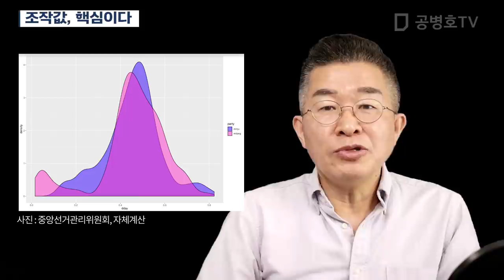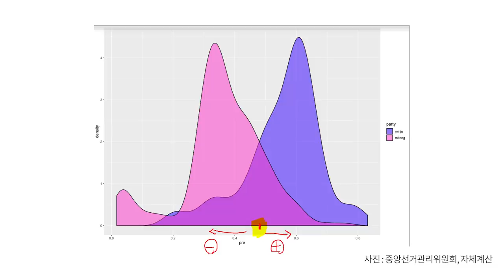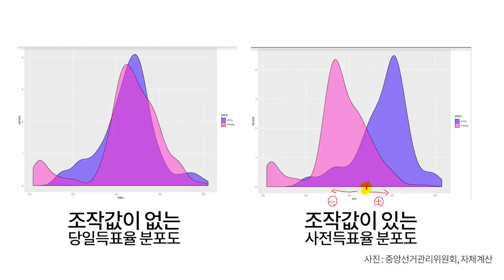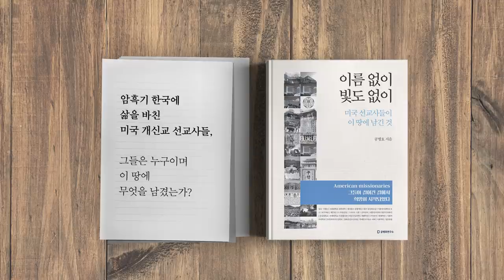조작값, 핵심이다 [공병호TV]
조작값, 핵심이다